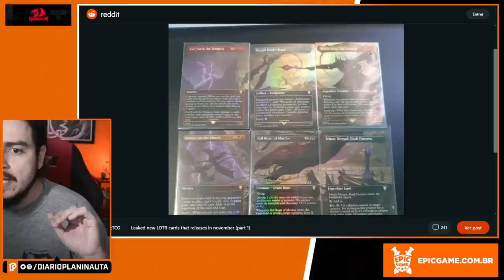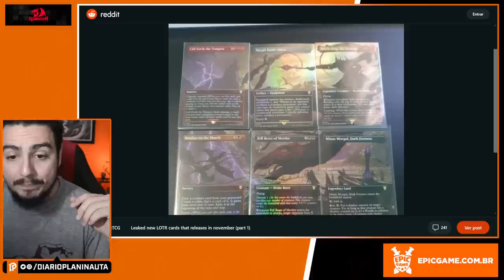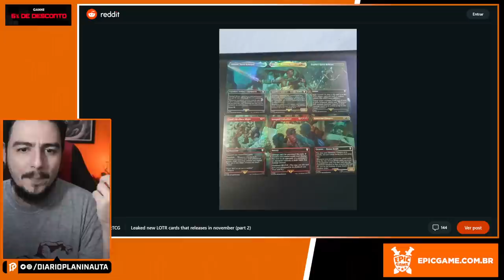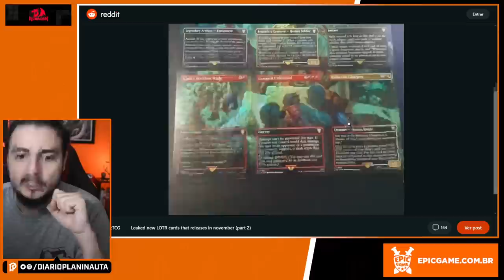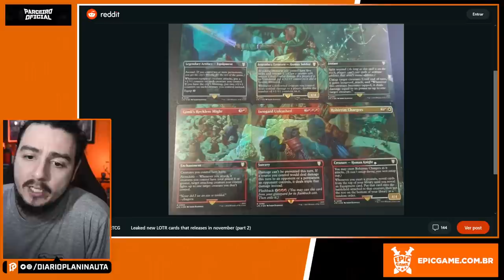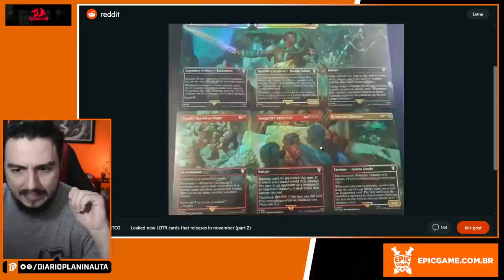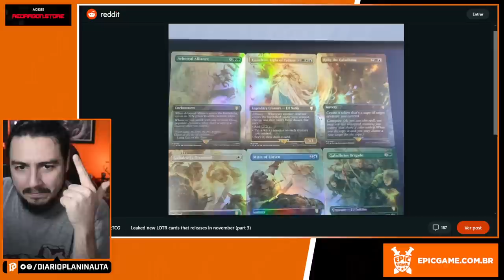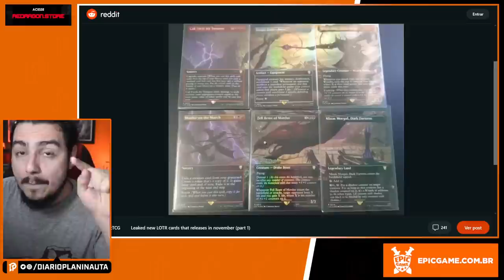REVELADAS NOVAS CARTAS DE SENHOR DOS ANÉIS [Magic: The Gathering]